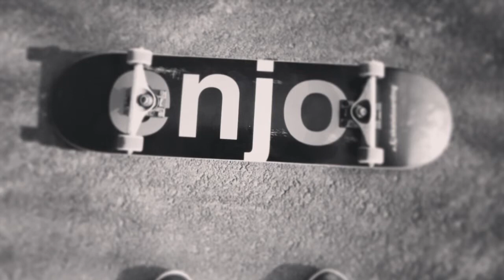Wes Pru- Daily Routine Remix (Prod.by Chuck Strangers)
This video is about Wes Pru- Daily Routine Remix (Prod. by Chuck Strangers)